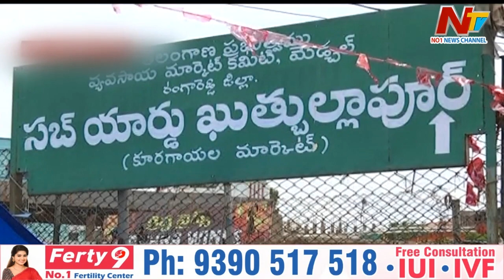మేడ్చల్ జిల్లా బీఆర్ఎస్ ఎపిసోడ్ పై హైకమాండ్ ఫోకస్.! | OTR | Ntv